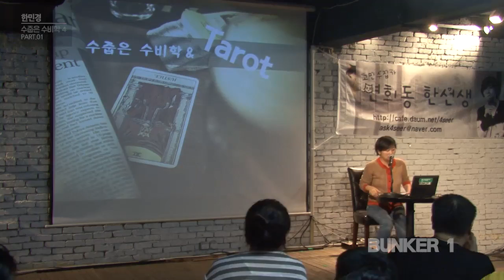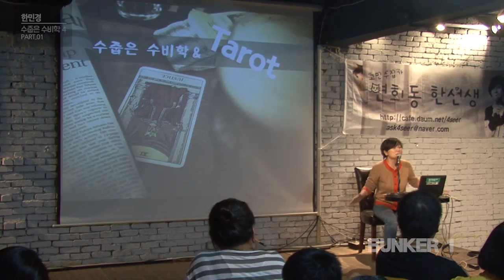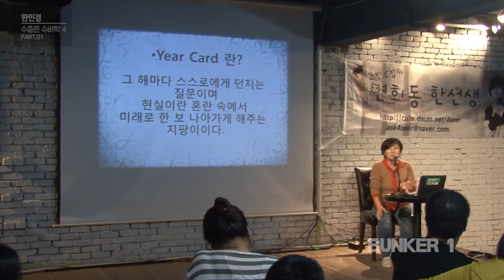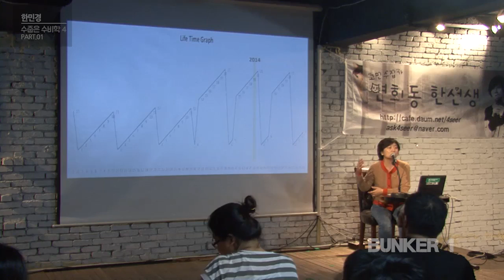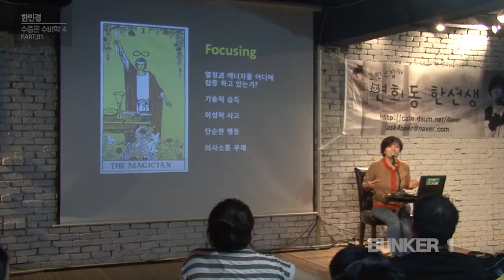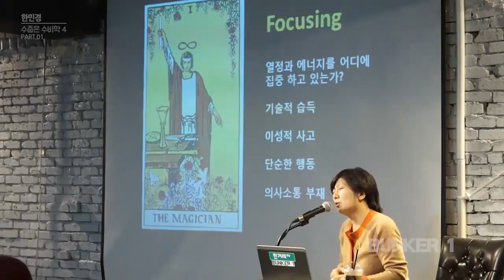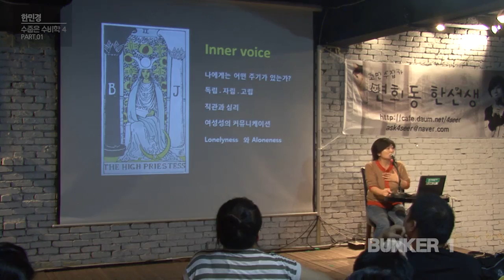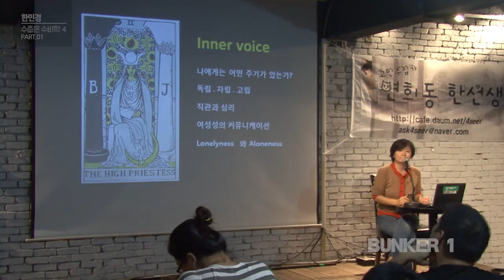[벙커1특강] 한민경- 연희동 한선생의 타로 특강: 수줍은 수비(數秘)학 15